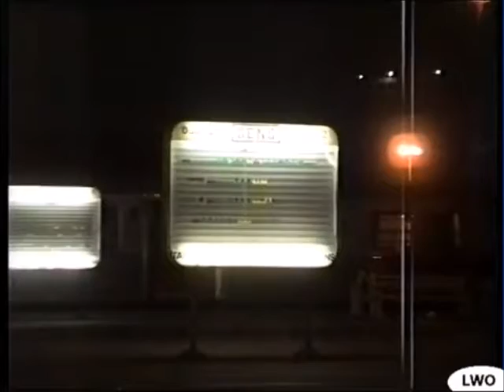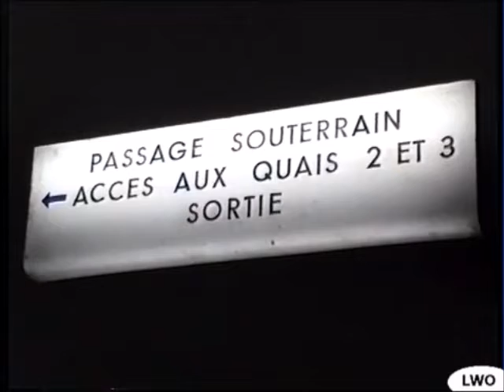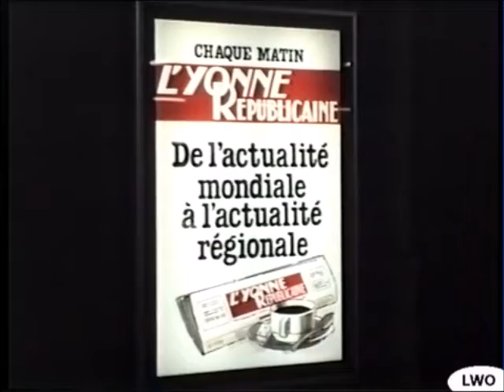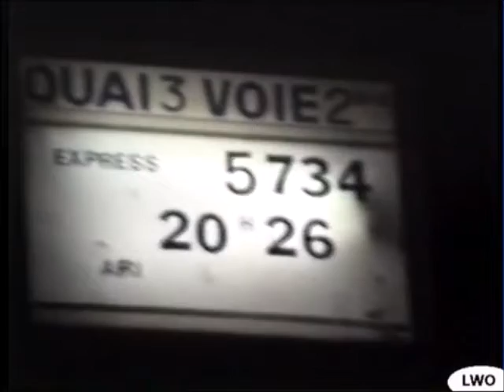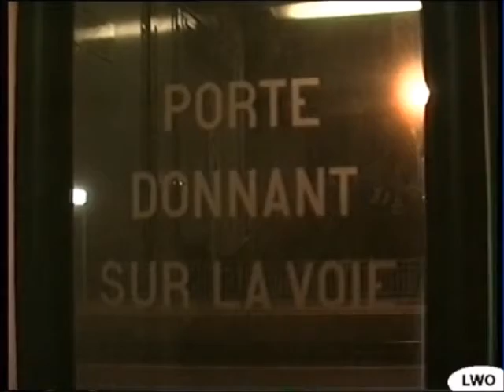UN SOIR,UNE GARE